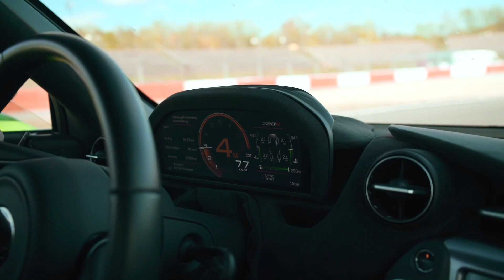Ausfahrt zum Nürburgring // Soujon Supercars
Wir machen einen Ausflug zum Nürburgring und nehmen Euch mit.
Unter anderem drehen wir eine Runde auf der GP-Strecke, dabei heute im Fokus - unser McLaren Senna und der McLaren 620R.

Bei Soujon Supercars nehmen wir euch mit in die Welt der Super- und Hypercars und auf viele Events, Trackdays und was es noch alles zu erleben und entdecken gibt.
Von den spannendsten Rennstrecken bis hin zum ausführlichen Fahrzeugreview fehlt es bei uns an nichts.
Also lehnt euch zurück und genießt euer Programm.